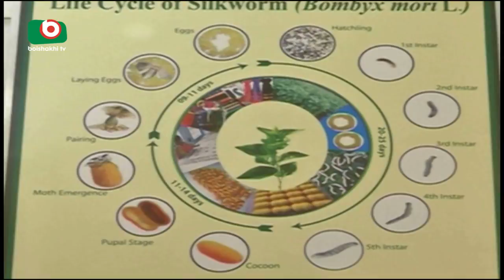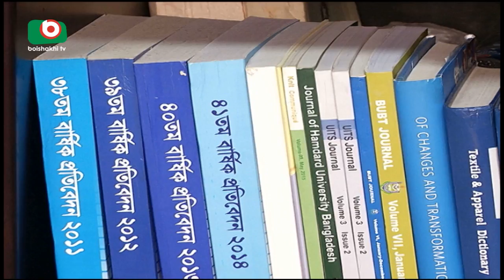Sericulture In Bangladesh | Part 02 | Joydeb | 18Oct17